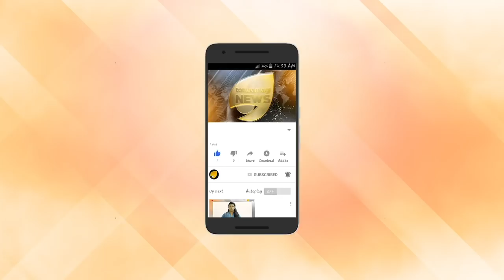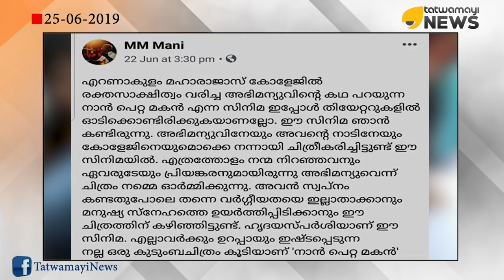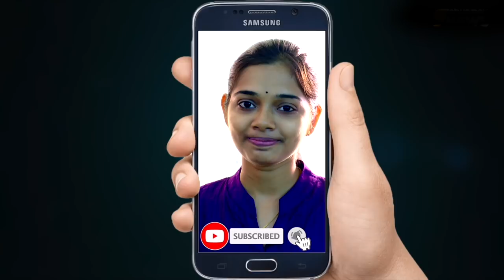അഭിമന്യു വധക്കേസ്: അന്വേഷണത്തിൽ വീഴ്ചയാരോപിച്ച് അഭിമന്യുവിന്‍റെ കുടുംബം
മഹാരാജാസ് കോളേജിലെ എസ്എഫ്‌ഐ നേതാവായിരുന്ന അഭിമന്യുവിനെ കൊലപ്പെടുത്തി  ഒരു വർഷം തികയുമ്പോഴും  പ്രതികളെ മുഴുവൻ പിടികൂടാത്തതിൽ കുടുംബത്തിന് അതൃപ്തി. ഇക്കാര്യത്തിൽ  പോലീസിനെതിരെ അതൃപ്തി പ്രകടിപ്പിച്ച് അഭിമന്യുവിന്‍റെ കുടുംബം പരസ്യമായി രംഗത്തെത്തി. അന്വേഷണത്തില്‍ വീഴ്ചയുണ്ടായെന്നാണ് കുടുംബത്തിന്‍റെ വിമർശനം.